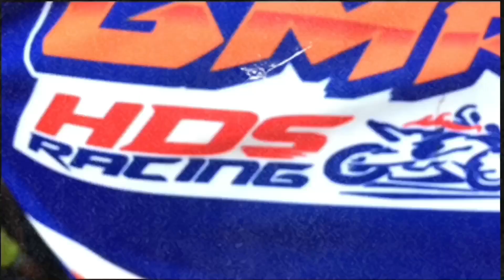Bincang santay with H S Team jakarta ( H. Sam )